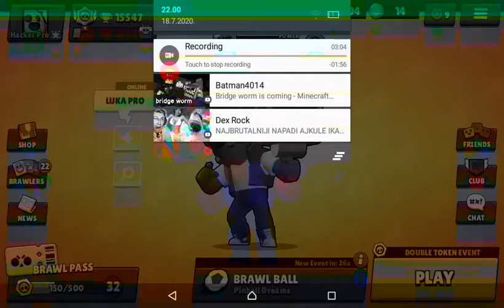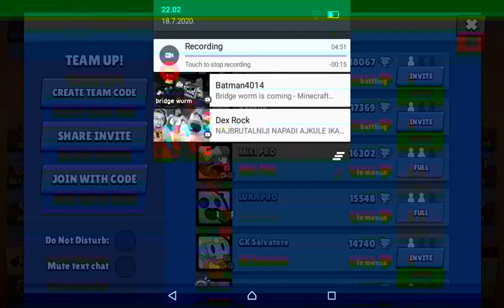Brawl stars.Epizoda 1 moj accaunt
Pokazujem vam moj akaunt ako vam se svideo klip opalite To zvonce I razvalite Taj lajk